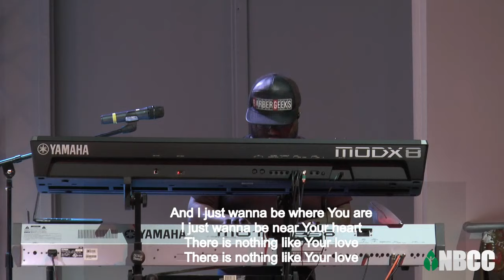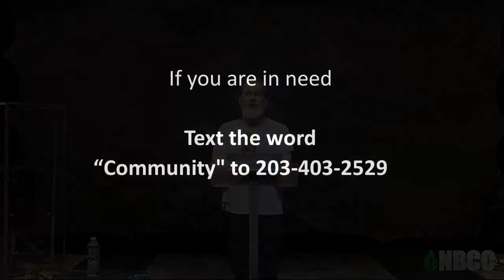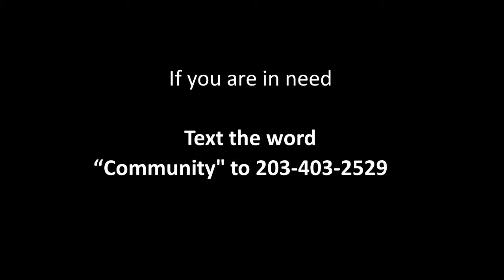NBCC Darien CT 4-26-20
New Beginnings Community church 3-22-20